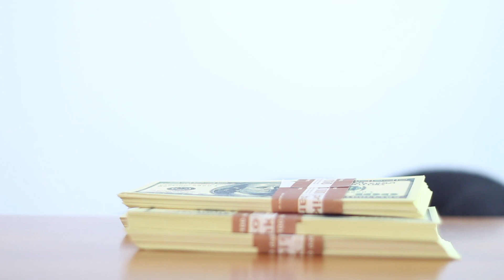Street Fighter V Losers Final - Wolfgang vs iDom @ NLBC Online Edition #37